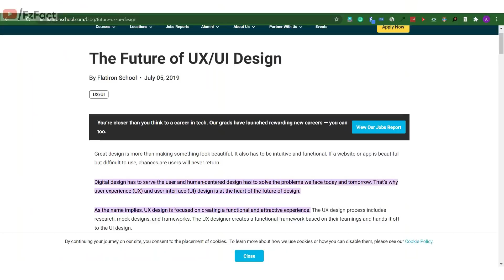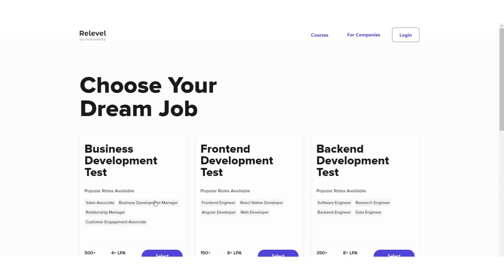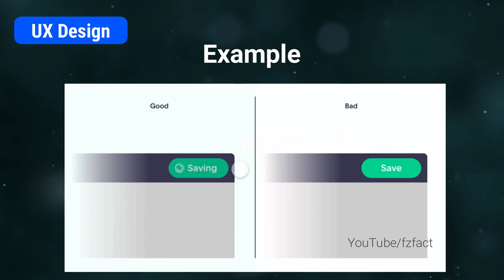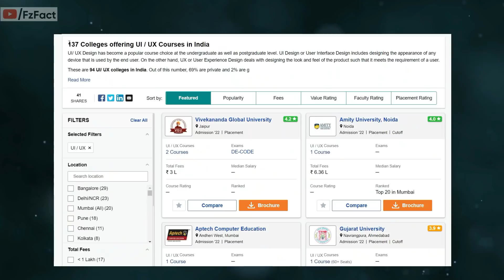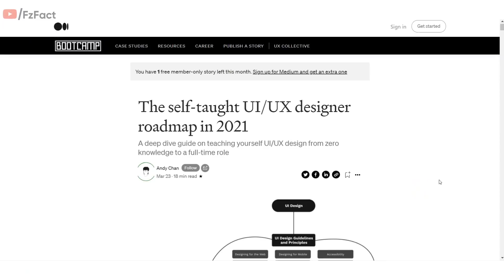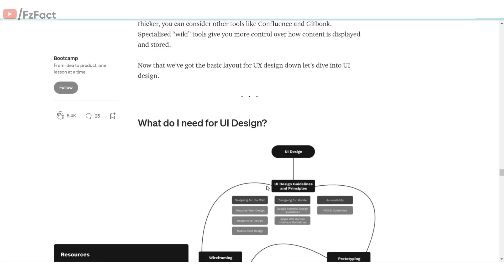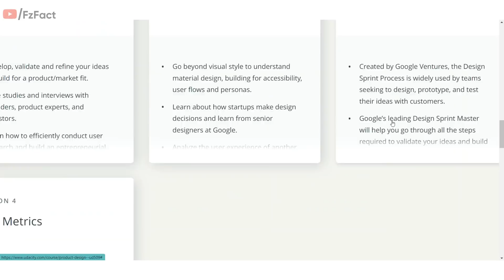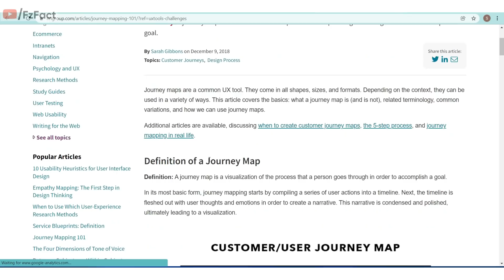UX/UI Design फ्री में सीखो! | Best Free Course | Most In-demand Skills | Complete Roadmap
In this video, you will learn the complete roadmap to becoming a UX/UI designer. Also, I have shared 2 Months UX/UI design free course by Google, some useful websites for practice, and more.

Get your dream job in 15 days | Salary Min 4 LPA to 6 Lakh per Month

Topic Covered:
Intro with current Trends & Facts on UX/UI
What is UX design?
2 Good and bad UX design examples
What is UI design?
Graphic design Vs UI design
UX design Vs UI design
How to become a UX/UI designer
Explain complete roadmap to become UX/UI designer by Andy chain
Why Figma is getting popular?
How to learn UX/UI design for free
UX Design, 2 Month Google Free Course
Best Websites to make UX/UI designer Portfolio
2 Best Websites for Practice UX/UI design

Offers 🥳

Visit New Channel  @skillsiya

Regards
FzFact (Ashraf Ansari)